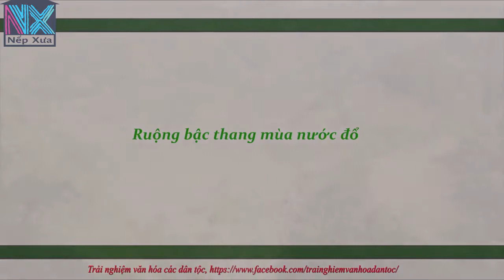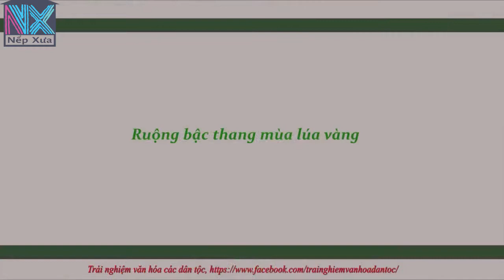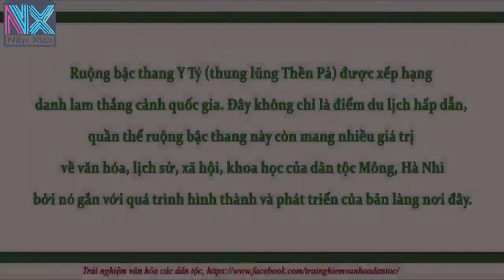Terrace fields in Y Ty - Ở Y Tý có ruộng bậc thang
The cold weather and high mountains are challenges in cultivating in the upland areas. The people here cannot control the weather but they did make the mountain bloom by taking all of their effort to build terrace fields.They can only one or two crops each year when it is not cold. Whether cultivated or not, these terrace fields are real masterpiece.

Nếu ở đồng bằng, việc trồng cấy vẫn được coi là vất vả, phải một nắng hai sương thì ở đây công việc đồng áng còn khó khăn hơn nhiều. Trời thì lạnh, đất không màu mỡ, địa hình núi cao hiểm trở. Thế nhưng cái khó ló cái khôn, bà con ở đây đã dày công tạo nên ruộng bậc thang trên chính những sườn dốc đứng cheo leo ấy. Tuy bà con chỉ canh tác một vụ mỗi năm nhưng các những thửa ruộng bậc thang ngút ngàn vẫn luôn là điểm nhấn của các tour du lịch vào mọi thời điểm.
Hãy tiếp tục theo dõi chúng tôi qua và facebook nhé